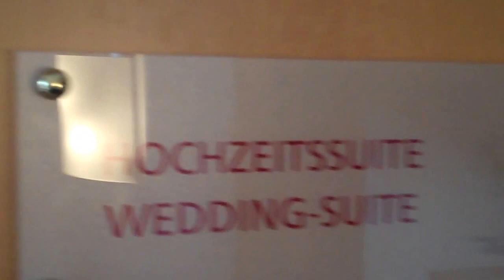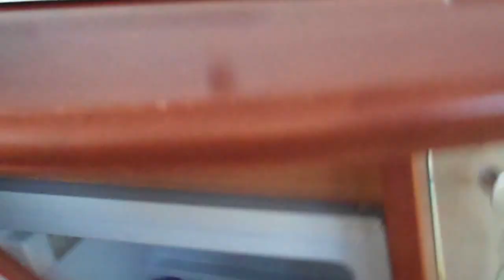Romantikhotel Weisses Rössl am Wolfgangsee | Le Gourmand - Das Geniesser-Magazin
Bei meinem Aufenthalt im Romantikhotel Weisses Rössl am Wolfgangsee durfte ich in der Hochzeitssuite übernachten. Hier ist mein kleiner Einblick in dies schöne Zimmer. Das Hotel ist auch Mitglied der Small Luxury Hotels.

Mein Wunschzettel:
Nikon D500
GoPro Karma -